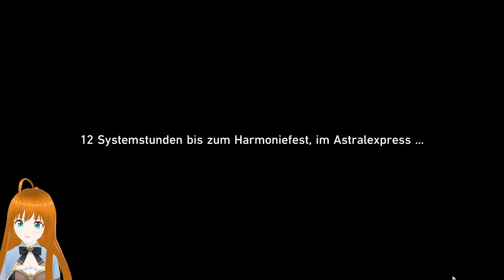(Honkai Star Rail #34) Wir beginnen mit Version 2.2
Vorweg: Honkai Star Rail ist kein komplettes Let's Play :)

Hallo liebe/r Reisende/r,
Star Rail ist ein Gacha Rollenspiel von Hoyoverse, welches jedoch komplett kostenlos gespielt werden kann.